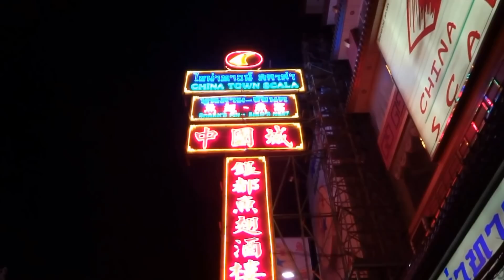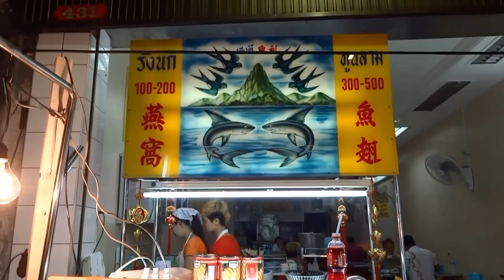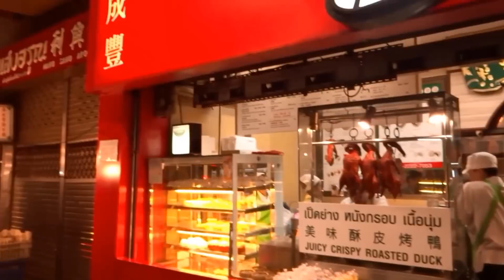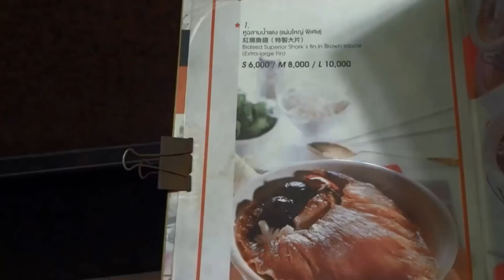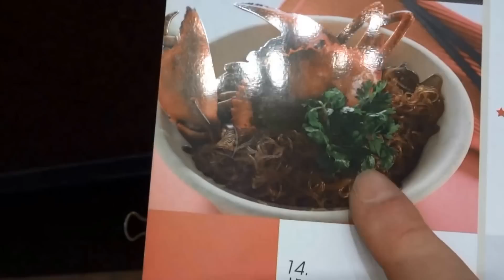Chinatown Bangkok Night Life. Thailand - Yaorawat at night with Geoff Carter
Geoff Carter travels from Sukhumvit by Tuk  Tuk to the famous China Town and Yaorawat in search of a decent Chinese meal. street food is abundant, but restaurants are few. Many serving birds nest soup, and sharks fin soup, but all Geoff wants is crispy duck and pancakes. does he succeed in his quest or not ?

for all the latest vids